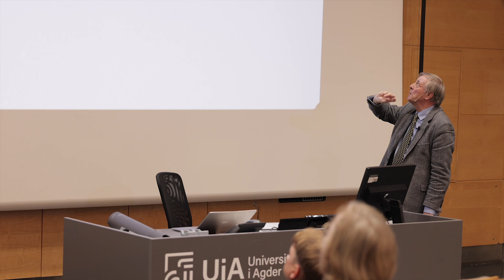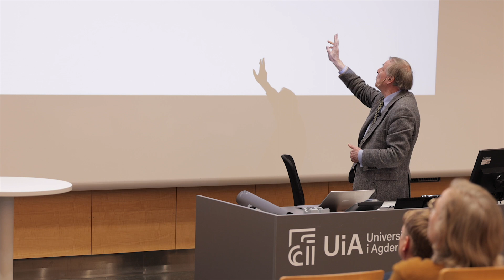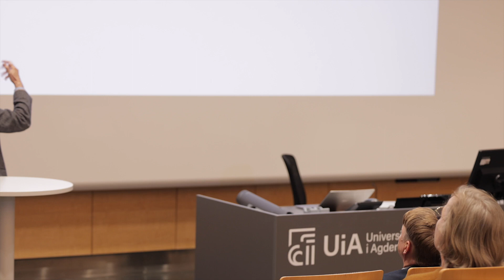Alister McGrath: Science, God and the Quest for Meaning – Exploring Our Deepest Questions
In this engaging guest lecture at University of Agder, Kristiansand (Norway), world-famous evangelical theologian and writer Alister McGrath explores the concept of meaning in view of science and the Christian worldview. He focuses on meaning in life as understanding, purpose, and significance – why are we here and why does it matter?

Alister McGrath is Emeritus Andreas Idreos Professor of Science and Religion at Oxford University. He was the keynote speaker at the Veritas Conference 2023. This guest lecture was held on Thursday 19th October 2023.